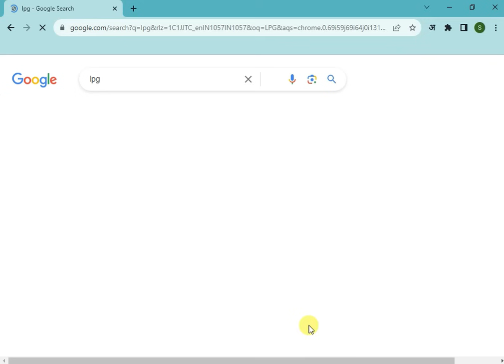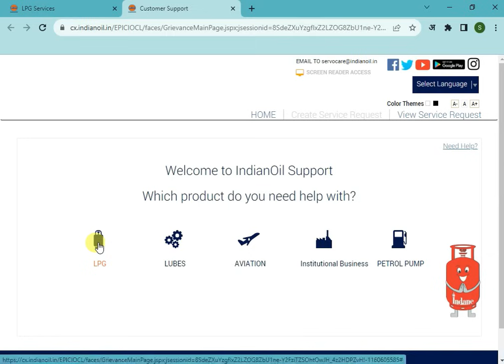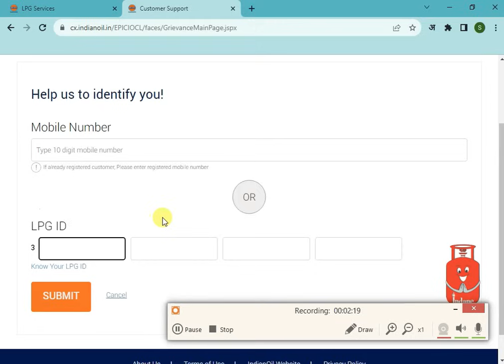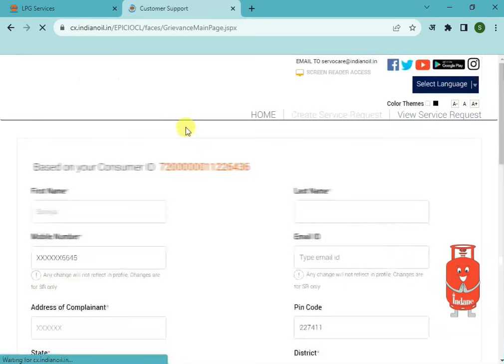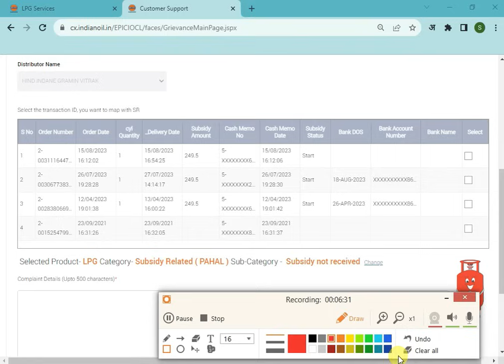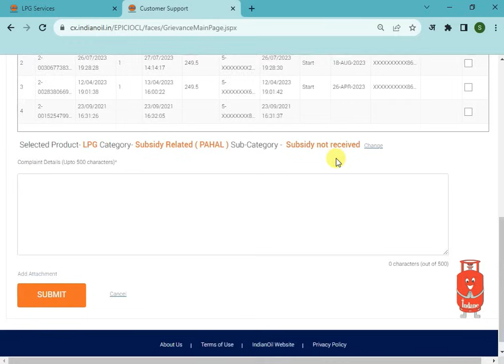Gas Subsidy Check Online | Gas Subsidy Kaise Check Kare | How to Check LPG Gas Subsidy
Topic Covered :-
फिर शुरू हुई गैस सब्सिडी ऐसे करे चेक ऑनलाइन
सब्सिडी कैसे चेक करें
इंडेन गैस सब्सिडी चेक स्टेटस ऑनलाइन
lpg subsidy
क्या LPG Gas Cylinder पर Subsidy बंद हो गई है